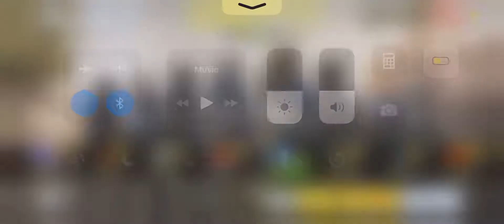COD Mobile (One Shot One Kill) gameplay